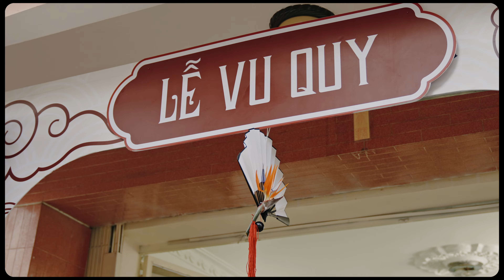Kevin & Trang | Wedding in Mai House Hotel Saigon